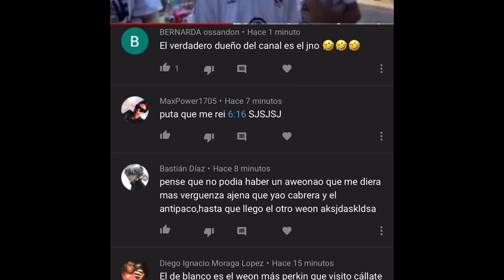RACEK LE QUITO EL INVICTO A JNO?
» Para estar informado de los eventos en los parques